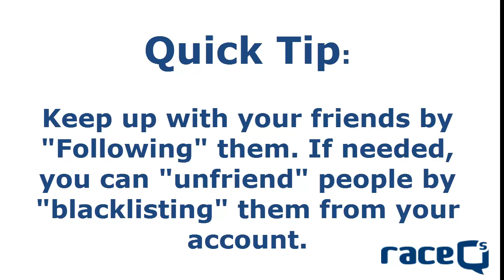Quick Tip: Keep up with your Friends and manage your Privacy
Keep up with your friends by "Following" their journeys.  You can "Blacklist" specific people if you want your profile invisible to them.